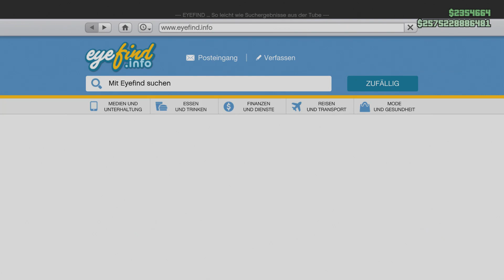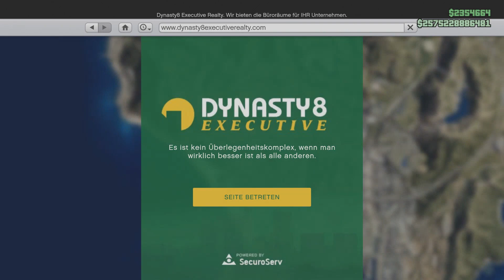❌GEPATCHED❌🤑💸SEMISOLO HEFTIGER MONEY GLITCH in GTA 5 ONLINE XBOX ONE PS4 DEUTSCH 1.50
▂▃▅▆▇█▓▒░Beschreibung░▒▓█▇▆▅▃▂

🔥 WERDE JETZT KANALMITGLIED !!   ( Vorteile für Mitglieder jedes Video 15 Minuten vor allen anderen anschauen!)

🔥 NxtLeqit

🔥 Fresh Bro

🔥 Randy

🔥 Denis Weiler

🔥 Hateable

🔥 Patricia

🔥 Marcus Bergmann

🔥 Dont Hassel The Hoff

PapaEskaliert

 ONLINE! 💰

⚠️🔴UNLOCK ALLS ZUM KAUFEN FÜR PLAYSTATION 4!🔴⚠️⬇️⬇️⬇️

MICH AUF PSN ANSCHREIBEN    🔴NICKI-MINAJ_FLOW🔴

ODER   ( LAPUERTAS ) auf Instagram

🔴Meine Crew🔴

DANKE! 😁😊

Viel Spaß !!!

Peace !!!